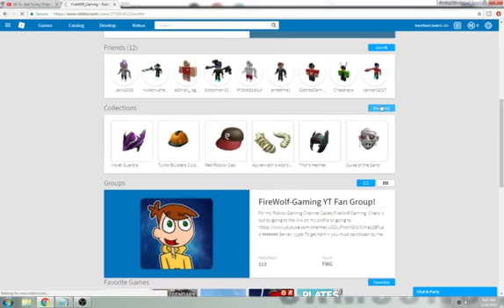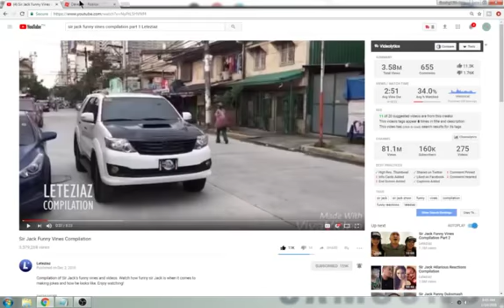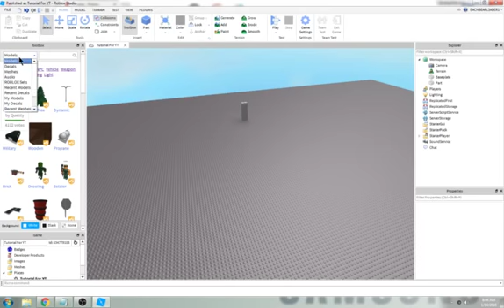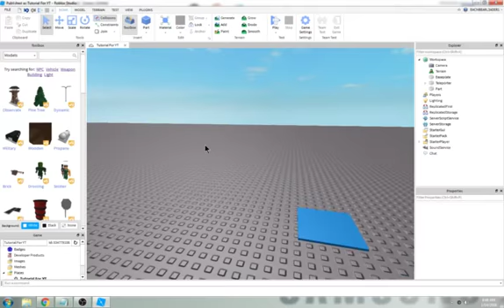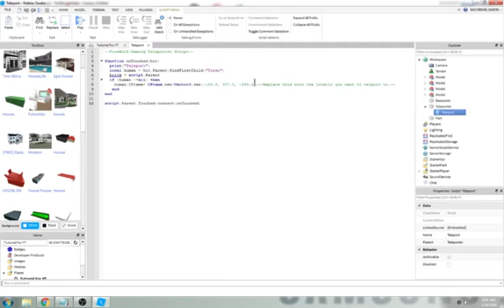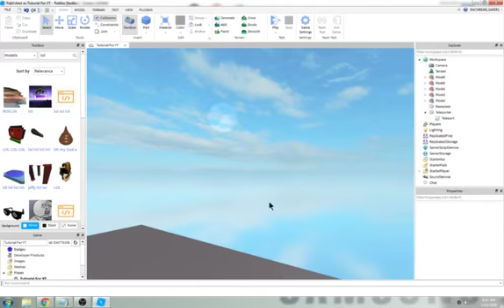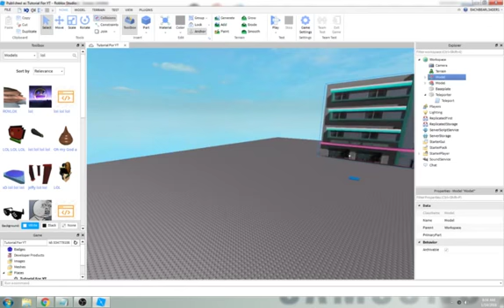How to teleport to Random Place! |Tutorial Roblox 😀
The Teleporter! (Or You can Do what i said!) - https:https:
Credits - FireWolf_Gaming